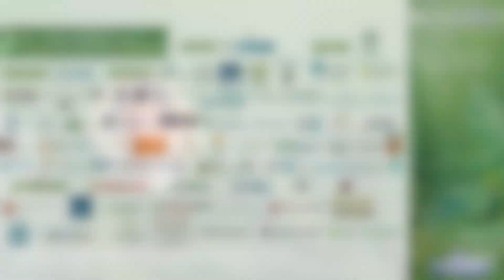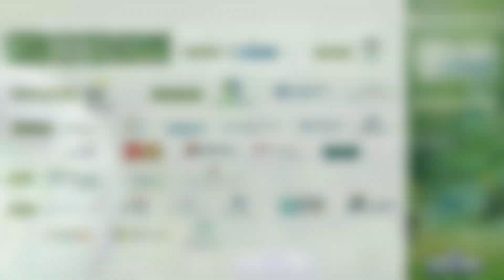14th Annual Capital Link Sustainability Forum | Dr. Marinos Giannopoulos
Interview with Dr. Marinos Giannopoulos, CEO - Enterprise Greece

The 14th Annual Capital Link Sustainability Forum, entitled “Sustainability – Investments & Economic Growth”
Under the Auspices of the Athens Chamber of Commerce and Industry
Divani Caravel Hotel